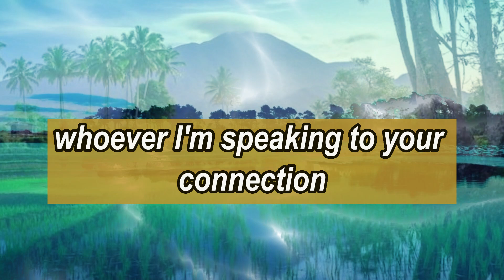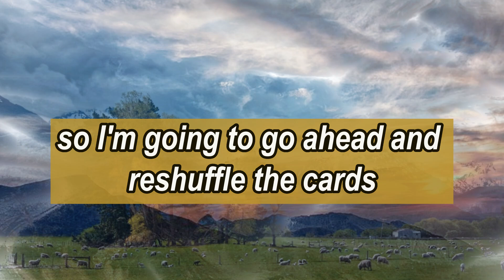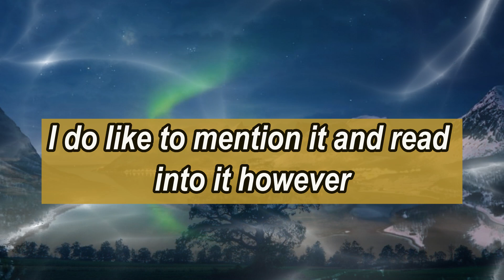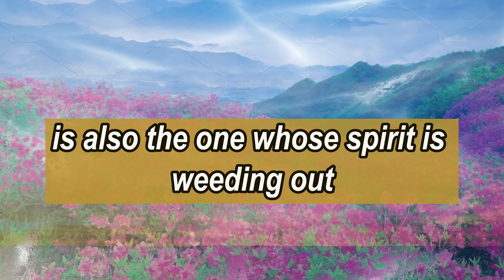God's message today 💌THIS PERSON is PLAYING MIND GAMES || Jesus message